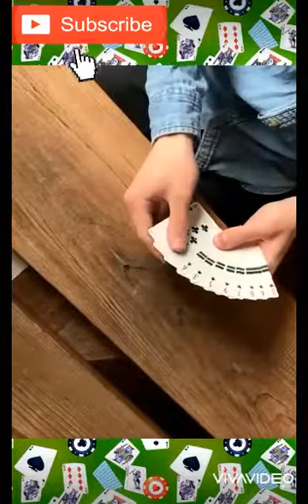My Magic Tricks Part 3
Hi,
Just watch my newest magic tricks